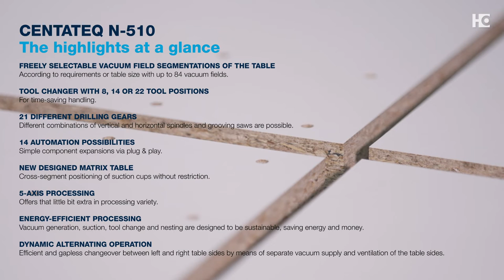HOMAG CENTATEQ N-510 | The new nesting generation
The new Nesting concepts: Individual automation with 5-axis processing

Our nesting machines allow for machining and dividing of panel-shaped materials with waste reduction as a focus. In addition to the classical nested based fields of application for the production of carcass furniture, or the dividing and finishing of furniture fronts, our solution allows for stair stringers and door leaves to be processed without any problems.

Automation concepts, which are easy to connect via Plug & Play, offer the possibility of subsequent additions to the machine.

HOMAG is the world's leading supplier of integrated solutions for production in the woodworking industry and woodworking shops.

As a global player, HOMAG operates international production plants as well as sales and service companies. With around 7,000 employees, we have a presence in more than 100 countries and an estimated global market share over 30%.

Our customers use high-tech machines and plants from HOMAG to produce home furniture, office furniture, kitchens, bathroom furniture, parquet and laminate flooring, windows, doors or staircases.

The product range available extends from individual machines for trade businesses to complete, networked production lines for highly industrialized, individual furniture production. Numerous services related to the machines and systems together with the digital continuity of data from the point of sale through the entire production process and a comprehensive software suite solution for digitized production make our offering unique.